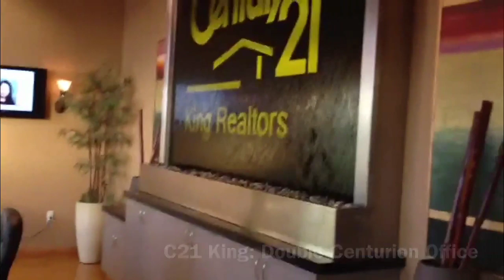Interview with Claudio Ingleton Century 21 King REALTOR: Fontana Heritage Village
Claudio Ingleton of The Ingleton Group
Local Area Expert, Neighborhood Specialist
Heritage Village, Village of Heritage
Nearby Shopping: Victoria Gardens
Local Church: Water of Life Community Church
Etiwanda School District
10, 15 & 210 Freeways

For Sale, New Listing, as seen on Zillow Trulia Homes REALTOR & claudioingleton.com

BRE LIC #01893628